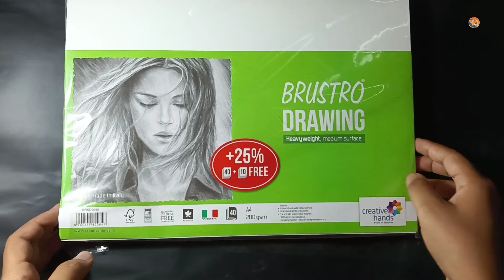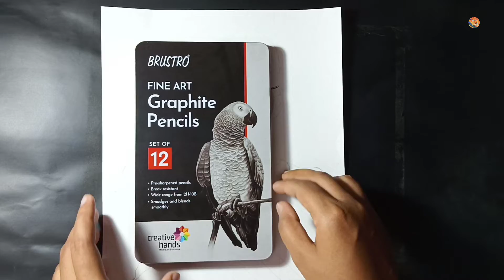Review Brustro Drawing Paper | Review Video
Review video
brustro paper review
brustro drawing paper